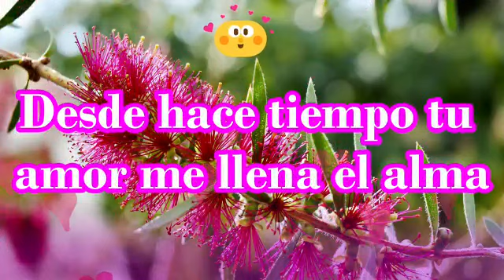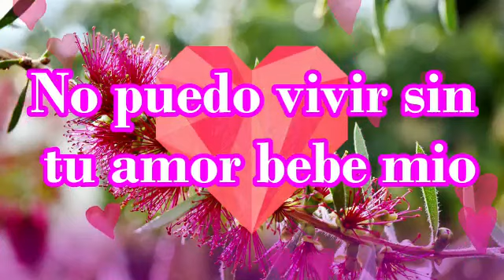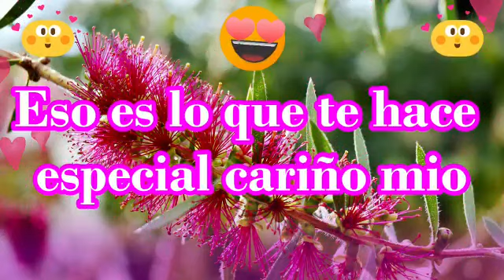Mi amor estar contigo es tenerlo todo poemas románticos